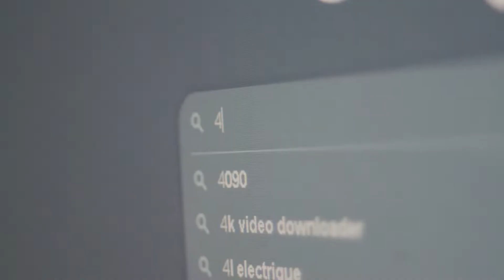PROJET 787B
Bientot sur youtube...